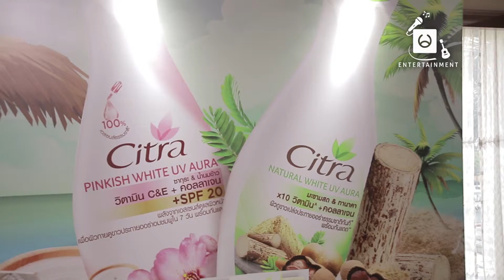2018 အတြက္ ေနာက္ဆုံးမိတ္ဆက္သည္႔ အမွတ္တံဆိပ္ အသစ္ Citra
" Unilever ကုမၸဏီရဲ႕ 2018 အတြက္ ေနာက္ဆုံးမိတ္ဆက္သည္႔ အမွတ္တံဆိပ္ အသစ္ Citra ကုန္ပစၥည္းအခမ္းနား ကုိ သရုပ္ေဆာင္မ်ားစြာတက္ေရာက္ခဲ့ပါတယ္